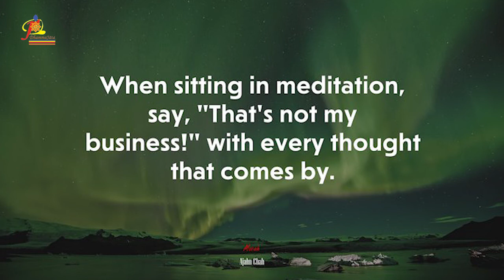《宁静的森林水池》对治贪欲 Ajahn Chah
【宁静的森林水池】
作者 阿姜查
慧明 录音
法锦出版社 制作
法耘出版社 出版

【对治贪欲】
如果在家生活是最适合修行的话，佛陀就不会叫我们出家了。我们的身和心就好像一群小偷和杀人犯，不断地把我们拉入贪、嗔、痴的火焰中。在感官的不断接触下，在家的生活进而难上加难，就好像一个人在屋内以一种欢迎的语调控召唤著：“喔，来这里，请来这里!”然而，当你靠近时，它们便开门拿枪射你。

你可以去做例如：用粗陋之物或以尸体做禅修的苦行，将你所看到的每一个人──包括你自己，都视为尸体或骷髅。然而，这些修行并不容易，因为，你一看到年轻貌美的女孩，就不再看到尸体了。

观身的禅修是一个对治的例子。我们通常都认为身体是完美和美丽的──而“道”是要你去思惟(观)它的无常和苦的一面。当我们年轻力壮，还不曾受过重病的折磨时，比较会有错误的观念和做不好的事，死，仍乎也离得很遥远，所以没有丝毫恐惧。如果我们不禅坐的话，尝到病痛的滋味或衰老的觉悟时，也许才会改变我们的看法。为什么要等到那时候呢?就把自己当作死了一样，虽然欲望还没死，没错，但，就当它们已死了一般。

有时候，走极端点是必要的，例如：住在危险的野兽附近。如果你知道附近有老虎和野象，而且也为你自己的性命担忧，你就没有时间去想淫欲了。抑或，你可以以节食或断食的方法，暂时地减低你的精力。

有些出家众住在坟场里，以死亡和衰败做为他们不断的禅修对象。身为一位僧青年的话，我会喜欢和老人住在一起，问他们年老的感觉，看到他们後，觉悟有一天我们都必会如此。要不断地将死亡和衰败牢记在心，对於世间感官的厌离便会生起，进而导致专注与禅定。一位见到事物的本然的人，就已解脱了它们。往後，当禅坐已坚固地建立起时，就不再困难了。我们之所以被贪欲所驱，是因为禅坐尚不到不动摇的地步。

身为出家人来到森林里居住，就已不再让烦恼(杂染)为所欲为了，因此我们会发现它们非常用力地在踢我们。耐心及毅力在此时则是唯一的处方。事实上，有时候我们的修行中什么也没有，唯一有的只是毅力而已。当然啦!一切都会改变。

我们这样住在森林里，外面的人大概都会说我们神经病，坐得跟佛像一样。但他们又是如何生活呢?他们笑、哭，他们如此地被束缚，有时候，因为贪婪与嗔恚而自杀或杀他人。到底是谁疯了?

切记!要把我们为何出家牢记在心。任何来此像我们这般修行的人，如果没尝到觉悟的滋味，只是浪费了他们的时间。拥有家庭、财富及责任的在家人都能成就，一位出家人当然更应该办得到啊!